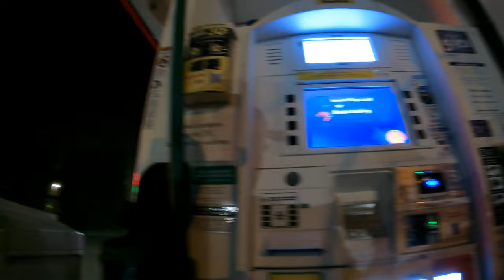Puget Sound Coho